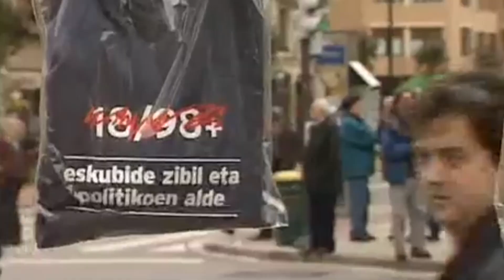Txema Matanzas: «Herrigintza eta eskuzabaltasuna behar ditugu gure oinarriak berreraikitzeko»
10 urte eta 9 hilabeteko kondena bete ostean, abenduaren 28an aske gelditu zen Txema Matanzas santurtziar gasteiztartua. Azken 10 urtean lehen aldiz, askatasunean igaro ditu gabonak 18/98 auziko azkenaurreko presoak..

Eta gabonetatik bueltan, Araba Hizpiden izan da urte hauen guztien errepasoa egiteko, betiere ikuspegi pertsonaletik: 18/98 auzia, espetxetik bizi izan duen ezker abertzalearen estrategia aldaketa, ETAren bilakaera zein armagabetzea, euskal preso politikoen egoera, Euskal Herriaren etorkizuneko erronka politiko nagusiak... eta nola ez, Katalunia izan ditu hizpide.